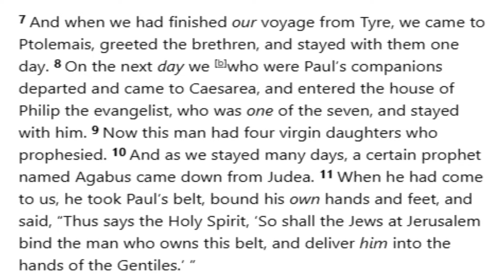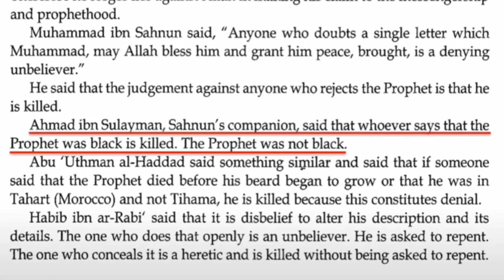Time in the Shade - Episode 64